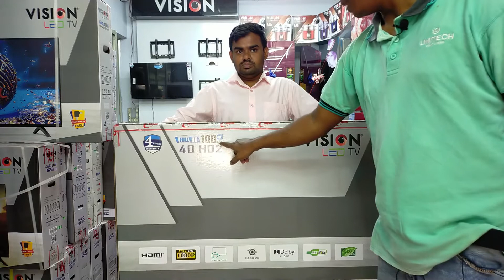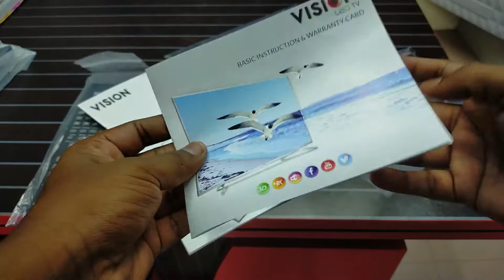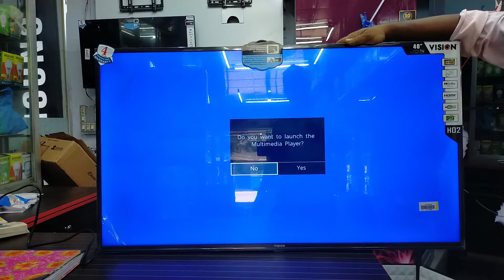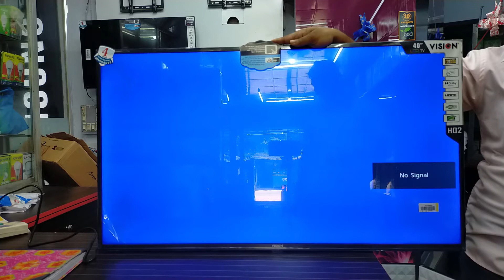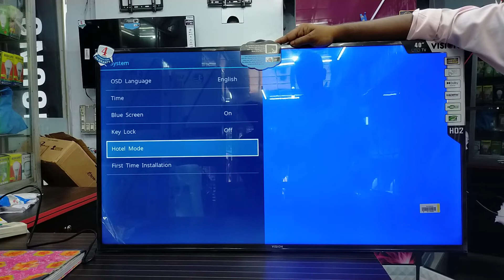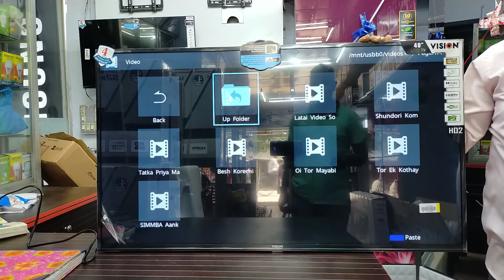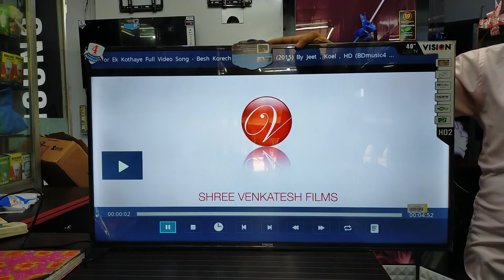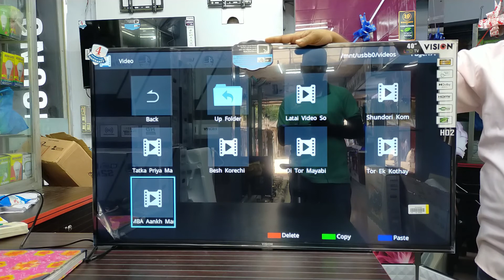RFL Vision 40" inch HO2 Led unboxing and Full Review With Price | ভীষণ নতুন 40 ইঞ্চি টিভি রিভিউ